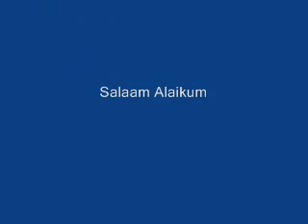Is This The Best Quran Recitation_ Awesome, Heart Trembling!